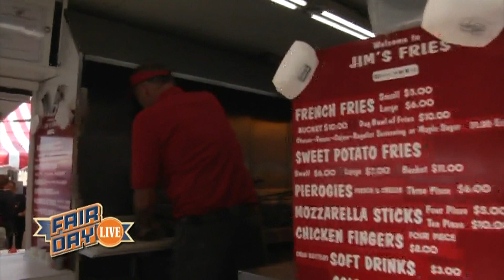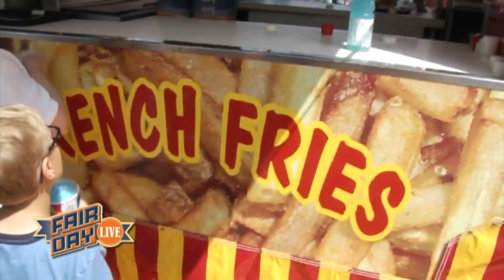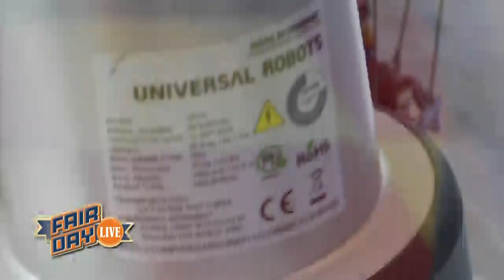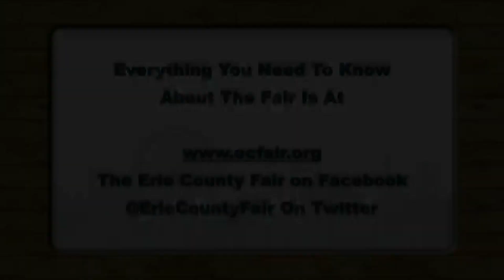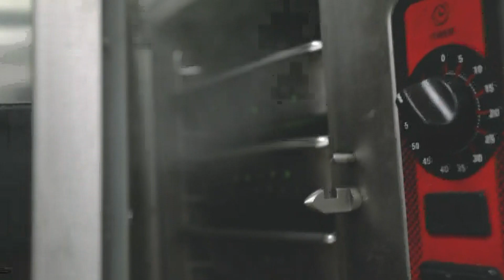Fair Day Live - 8/10/18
Check out what is happening at the Erie County Fair for Today!